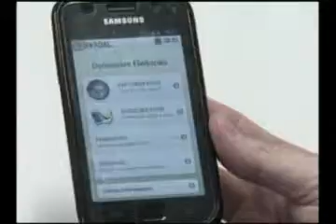Espírito Santo ganha sistema de denúncias eleitorais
O eleitor do Espírito Santo vai ter uma nova ferramenta para denunciar irregularidades eleitorais. Pela primeira vez no país, vai entrar em funcionamento o sistema de recebimento de denúncias via internet.

Fonte: Empresa Brasil de Comunicação